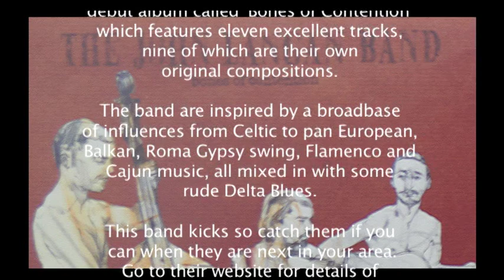BOLD ST BUSKERS: *THE JOHN LANGAN BAND*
John Langan hails from a little town on the fringe of Glasgow. Music is in his blood and bones. He began his career as a traveling troubadour at the tender age of fifteen when he left home to travel the globe, and he's been on the road honing his thing ever since.

The John Langan Band came together in 2008 soon after John had returned home to Glasgow. The time had come to form a firey threesome so he reeled in Mandolinist and Fiddler-fantastic Alastair Caplin and Double-Bass-Don Dave Tunstall. The trio has since melded into a new form of life force, breaking down all known musical barriers and becoming a new acoustic phenomenon in folk-funk-fusion which can only be described as: Fucking Awesome!

This year  (April 2013) the band decided to unleash their first debut album called 'Bones of Contention' and it features eleven blistering tracks, nine of which are totally original compositions.

The music has a broad base of influences from Celtic folk to east European Romano Gypsy swing, Cajun, Flamenco, mixed in with some cool and rude Delta Blues.

If you have got a pulse, go see this band when they are next in your area.
You can check the band's websitefor details of forthcoming gigs X